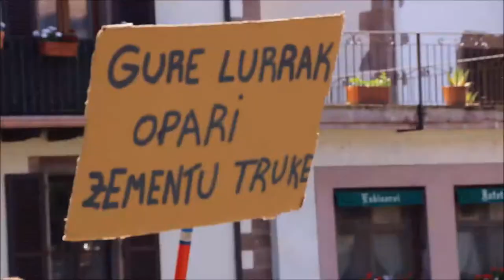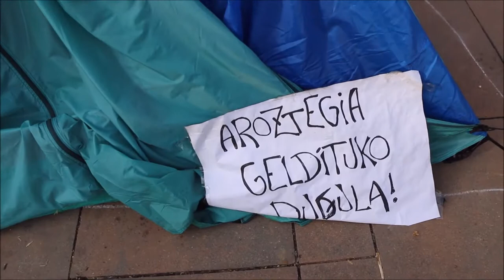Aroztegia proiektuaren aurkako kanpaldia Elizondon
Komantxeen kanpaldia Aroztegiako proiektuaren aurka
Batzuetan ez dugu jakiten gure hitzen ibilbidea zein izanen den. Koldo Martinez, Geroa Baiko eledunak, Aroztegiako proiektuak hizkuntzan izanen zuen eraginari buruzko txioan erreserba deitu gintuen. Ez zekien komantxeen kanpaldi bat antolatzeko bidea sortzen ari zela.